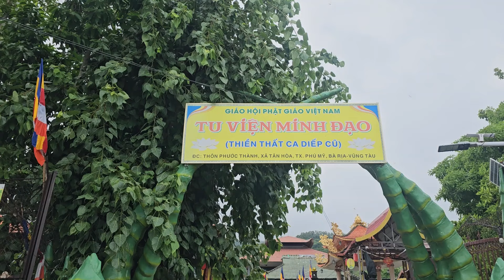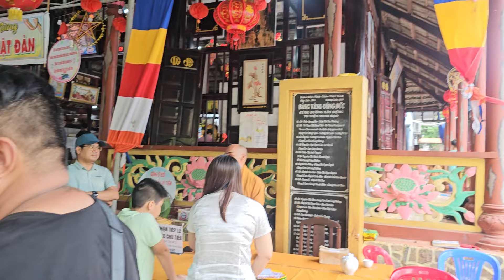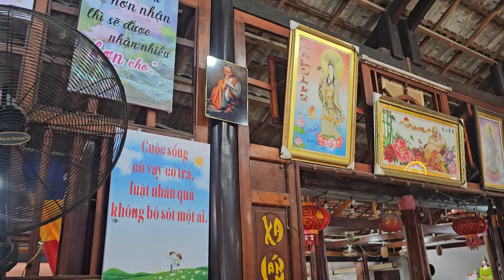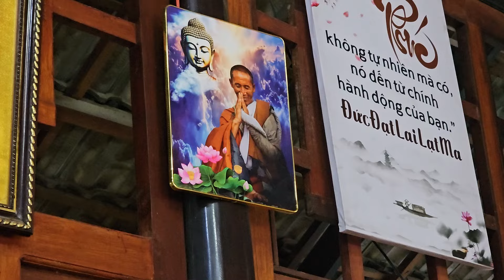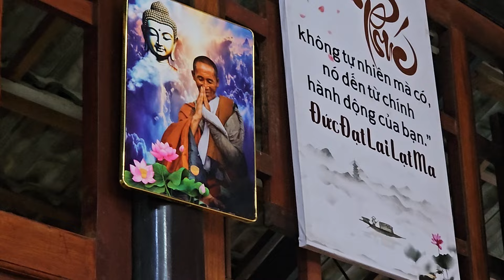Lần Đầu Tiên Bà Con Nghèo Ở Tu Viện Minh Đạo Được Ăn Bánh Trung Thu Khiến Ai Xem Cũng Rớt Nước Mắt..